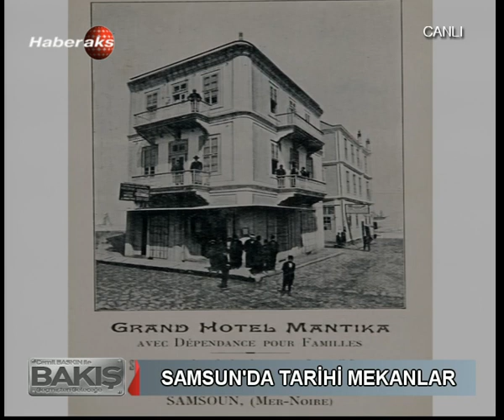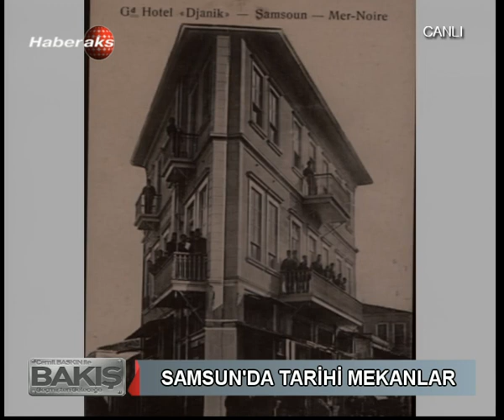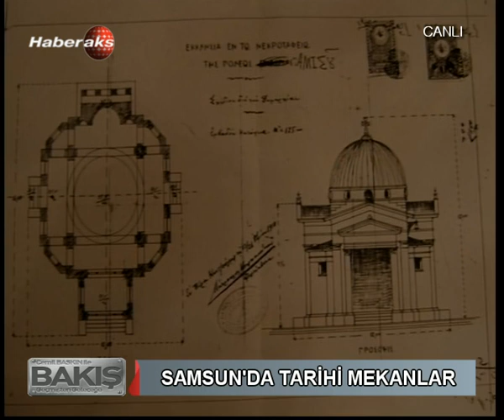Samsun Tarihi Burada 1 Ekim 2015 Bakış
Samsun, Türkiye'nin bir ili ve en kalabalık on altıncı şehri. Karadeniz Bölgesi'nin Orta Karadeniz Bölümü'nde yer alır ve bölgenin en kalabalık şehridir.[2] On yedi ilçenin bulunduğu Samsun'un genel yönetimi Samsun Büyükşehir Belediyesi ve valilik tarafından sağlanmaktadır.[3][4] Kuzeyinde Karadeniz, doğusunda Ordu, güneyinde Tokat ve Amasya, batısında ise Çorum ve Sinop illeri ile çevrilidir.[5]

Karadeniz Bölgesi'nin eğitim, sağlık, sanayi, ticaret, ulaşım ve ekonomi açılarından en gelişmiş şehri olan Samsun kalkınmada birinci derecede öncelikli yörelerden[6] olup "Karadeniz'in Başkenti" ve "Atatürk'ün Şehri" olarak tanıtılmaktadır.[7][8] Karayollarıyla Karadeniz Bölgesi'ni İç Anadolu Bölgesi ve Doğu Anadolu Bölgesi'ne bağlayan Samsun aynı zamanda bir liman şehridir ve geniş hinterlandı ile bir lojistik merkezidir.[9]

Yerleşim geçmişi MÖ 60000 yılına dek uzanan[10] Samsun'a yerleşen ilk topluluk MÖ 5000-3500 arasında buraya gelen Kaşkalardır.[11] Kaşkaların ardından Hitit ve Amazon dönemlerini yaşayan şehir MÖ 1182 ile MÖ 546 yılları arasında sürekli el değiştirmiş ve bu yıldan itibaren Pers hakimiyetine girmiştir.[12] Perslerin ardından Pontus, Roma, Bizans egemenliği gören Samsun bunların ardından bir Ceneviz kolonisi haline gelmiştir.[13] Bu dönemde Danişmendliler Beyliği tarafından kuşatılan Samsun alınamamış ve şehrin hemen yanına "Müslüman Samsun" adıyla yeni bir şehir kurulmuştur.[14] I. Mehmed dönemine dek iki Samsun şehri de varlığını sürdürmüş, bu dönemde her iki şehir de Osmanlı Devleti topraklarına katılarak birleştirilmiştir.[15] 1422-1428 yılları arasında Osmanlı hakimiyetinden çıkan[16] Samsun tekrar Osmanlı toprağı olmuş ve 1923 yılında Türkiye Cumhuriyetinin ilanına dek bu durumunu sürdürmüştür.

Türkiye'nin kurulmasına dek uzanan ve 19 Mayıs 1919'da Mustafa Kemal'in Samsun'a çıkışıyla başlayan sürecin başlangıç durağı olması nedeniyle özel bir konumu bulunan Samsun "19 Mayıs Kenti" olarak anılmakta[17][18] ve 19 Mayıs Atatürk'ü Anma, Gençlik ve Spor Bayramı'na ev sahipliği yapmaktadır.[19] Ayrıca 1938 yılında resmî bayram ilan edilen 19 Mayıs günü 1926 yılından beri Samsun'da "Gazi Günü" adıyla kutlanmaktaydı.[20] Mustafa Kemal Atatürk de 19 Mayıs'a verdiği önemi o günü doğum günü olarak kabul ederek göstermiştir.